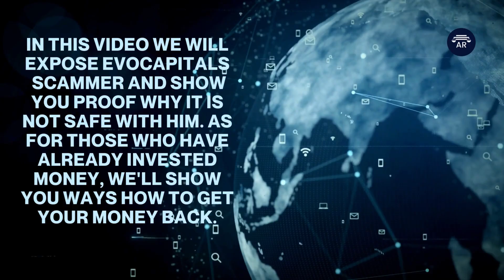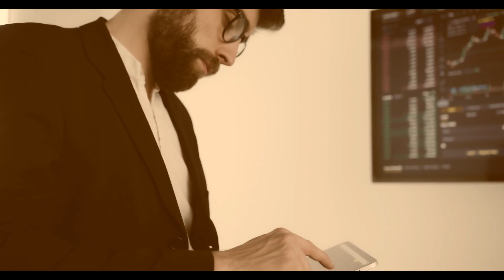EvoCapitals Review - Scam or Legit Online Broker? Let's find out!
👉 How to Get Money Back From EvoCapitals Scammer?